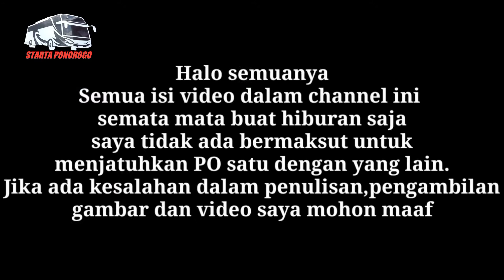BUS AKAP TIDAK MASUK DI TERMINAL SELOAJI KARENA PPKM DARURAT - THE WHEELS ON THE BUS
Isi vlog di video kali ini para bus AKAP Line Ponorogo yang saat ini tidak masuk terminal seloaji Ponorogo karena crew bus AKAP harus punya surat faksin.Maka dari itu semua bus AKAP ini parkir di cucian terminal seloaji Ponorogo lama.